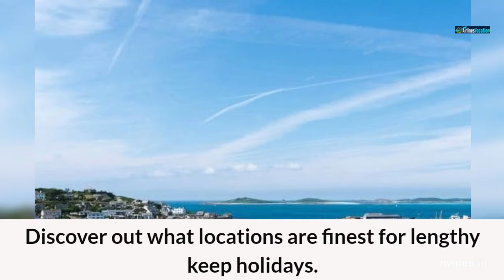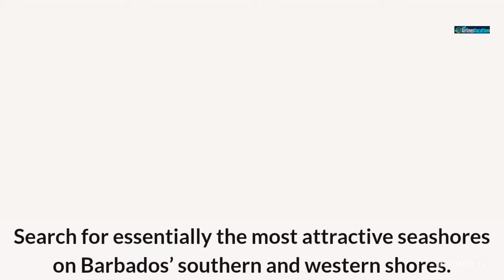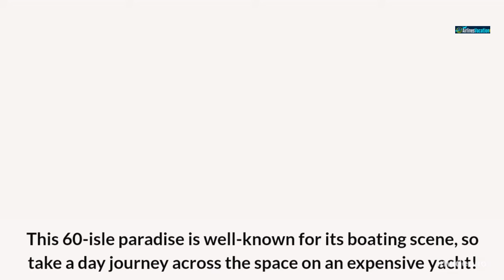Top Caribbean Islands to visit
Ready to soak up the sun, sand, and sea? Join us on a virtual tour of the top Caribbean Islands to visit. From the vibrant culture of Jamaica to the pristine beaches of the Bahamas, we've got you covered.

In this video, you'll discover:

*Top Caribbean Islands to visit: Explore the best islands for your next vacation.
*Iconic Caribbean Destinations: Uncover hidden gems and popular hotspots.
*Our #1 Pick for the Best Caribbean Island:

Why wait? Start planning your dream Caribbean getaway today!

FIND CHEAP DEALS, Search over 500 airlines, hotels, car rentals and cruise.

If you have anything to add, please share it in the comments below!

▶ HOW TO FIND AMAZING AIRLINE VACATION Deals @airlinesvacation